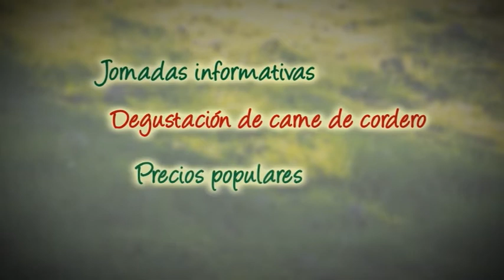SPOT II Feria del cordero de Conquista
Spot II Feria del cordero de Conquista - Diputación de Córdoba